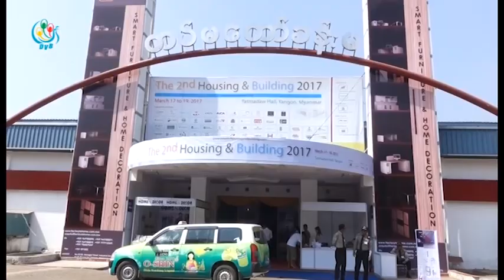DVB - သဘာ၀ေဘး ေတြထဲမွာ မီးေဘးဟာ ျဖစ္ပြားမႈအမ်ားဆံုးျဖစ္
ျမန္မာႏိုင္ငံမွာ ျဖစ္ပြားေနတဲ့ သဘာ၀ေဘး ေတြထဲမွာ မီးေဘးဟာ ျဖစ္ပြားမႈအမ်ားဆံုးျဖစ္ေနၿပီး ေျမငလ်င္ေတြကလည္း ဆက္တိုက္ျဖစ္ေပၚေနတယ္လို႔ ကယ္ဆယ္ေရးႏွင့္ ျပန္လည္ေနရာခ်ထားေရး ဦးစီး႒ာနက ညႊန္ၾကားေရးမွဴးကေျပာပါတယ္။ ဒီသတင္းကို စိုးမိုးေအာင္္ကေပးပို႔ထားပါတယ္။